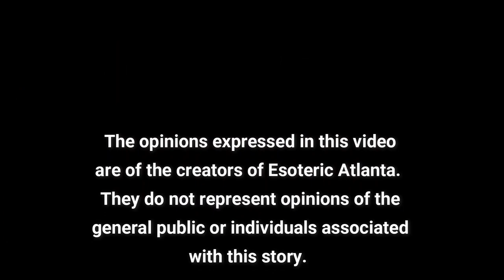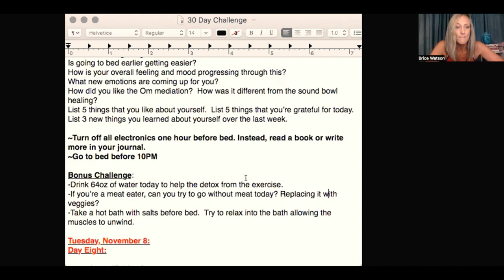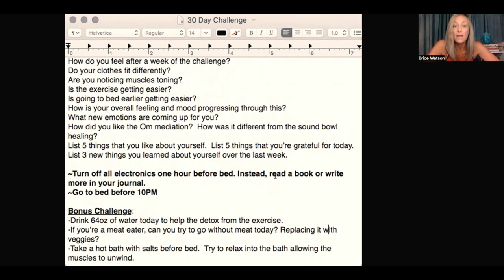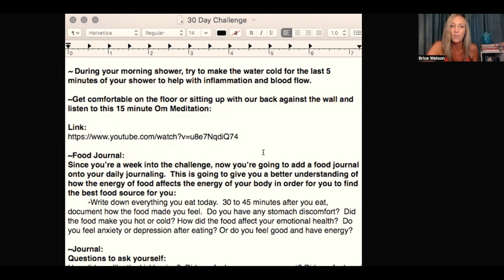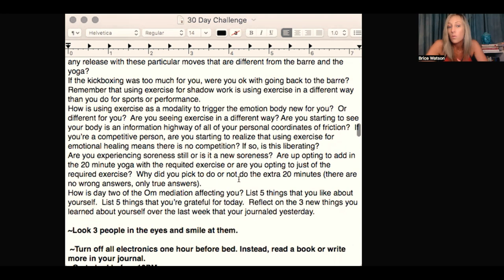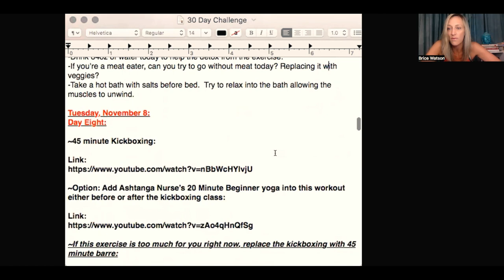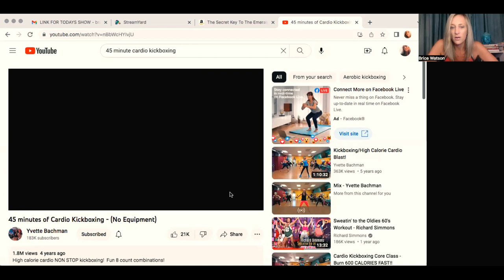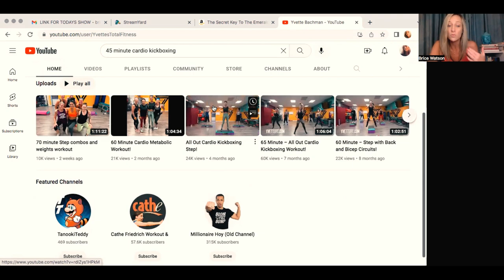Day Seven: Anger